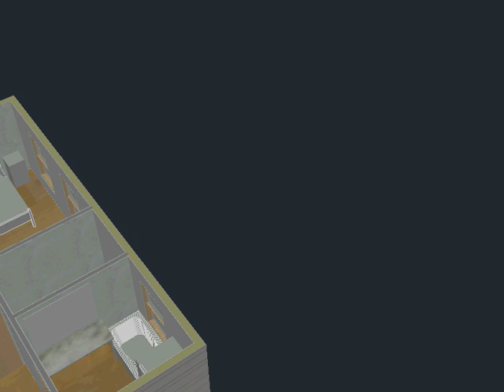Capano Residence 2nd Floor Option D